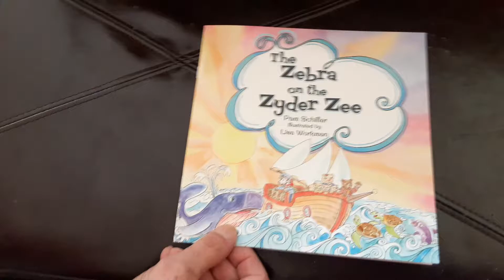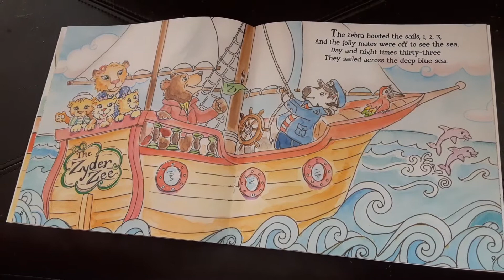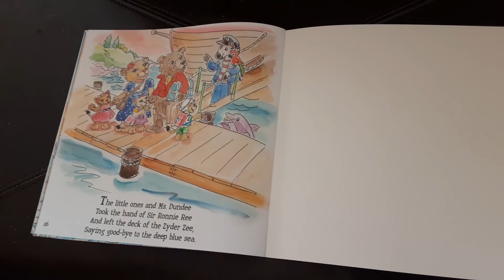The Zebra on the Zyder Zee